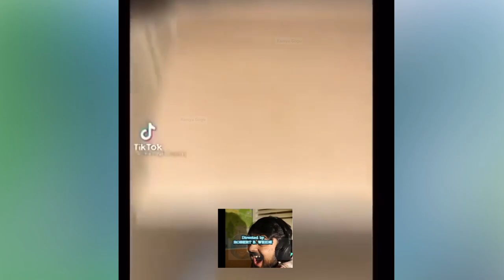New Funny Videos 2023 😍 Cutest Cats and Dogs 🐱🐶 - funny cute cats _ funny cats compilation😂